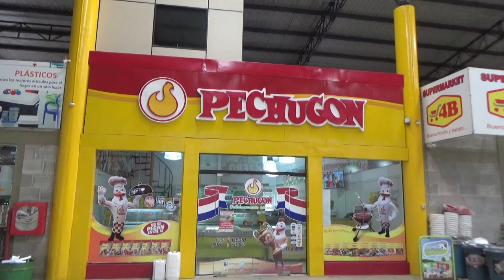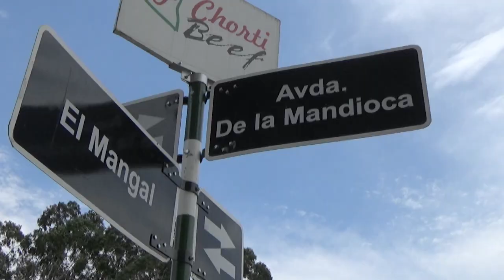【Recorriendo Abasto Norte Limpio Paraguay】リンピオ市にあるマーケットに行ってみた 2018.11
Caminamos por el mercado llamado Abasto Norte ubicado en la ciudad de limpio , en el departamento Central de paraguay . El centro de abastecimiento cuenta con 378 locales comerciales y estacionamiento para mas de 3000 vehículos.

パラグアイ で生活してみた(特別編)
リンピオ市にあるマーケットに行って来ました。メルカド４に比べるとかなり綺麗でした。

パラグアイ旅行や海外移住を検討されている方の助けになれば幸いです。